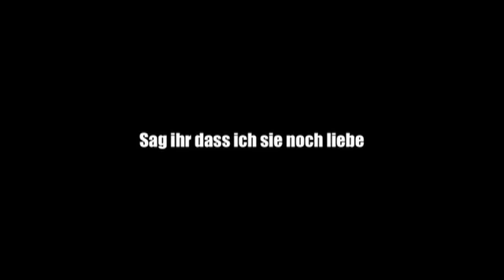114 Die Cappuccinos 2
Die Cappuccinos  eine Band zum Verlieben!
Die Cappuccinos sind zum einen der 22-jährige René Ursinus (Gesang, Bass, Gitarre) und sein drei Jahre jüngerer Bruder Michèl Ursinus (Gesang, Keyboard); beide kommen aus Holland. Aus Deutschland kommen der ebenfalls 19 Jahre junge Peter Brückner (Gesang, Keyboards, Gitarre) aus Nienburg und der 20-jährige Robert Kaufmann (Schlagzeug, Gesang) aus Bautzen (Sachsen) am Schlagzeug hinzu. Alle vier zusammen sind "hochtalentiert und einfach süß", wie Kristina Bach nach der Auswahl der talentierten Musiker mit echter Begeisterung einer Redakteurin mitteilte. Der Name der Truppe "Die Cappuccinos" ist Programm: Die Musik soll südliches Flair und Lebenslust vermitteln, einfach positives Gefühl hinterlassen, gute Laune erzeugen. Die Songs wurden für das Debüt-Album, das als Titel einfach den Bandnamen trägt, unter genau diesen Vorgaben ausgewählt.
Diesmal im Promigefluester sprechen die vier Jungs über ihre Songs uns welche Verbindung es da zu ihnen gibt. und